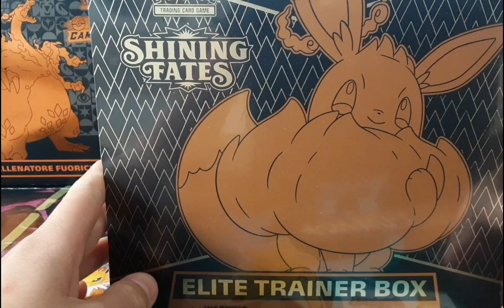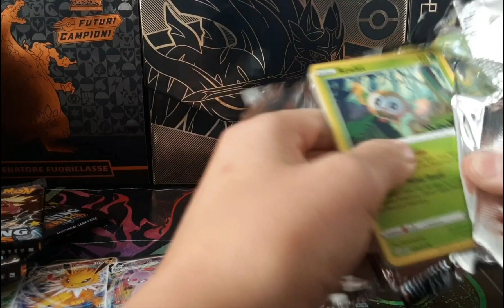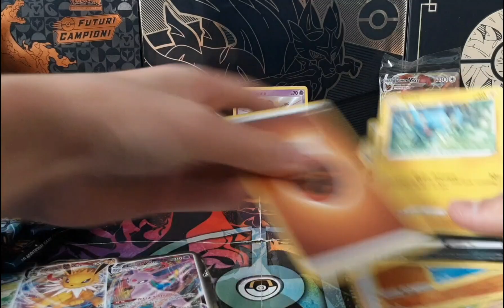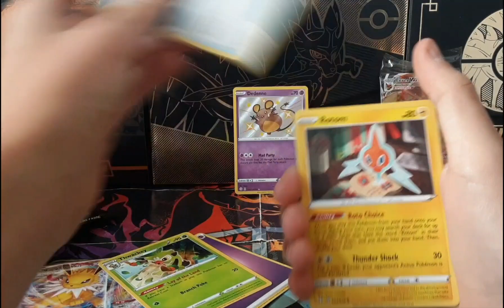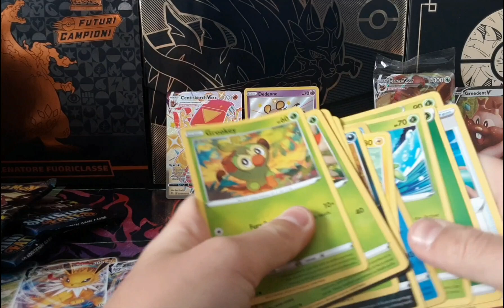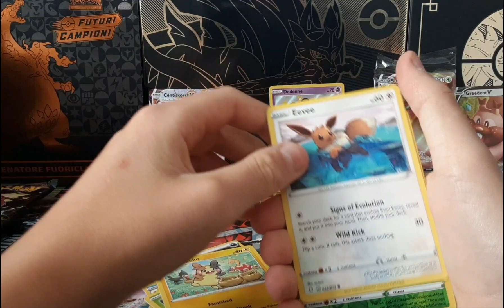👽 Trading Cards Pokemon TCG Opening ☣ 🔝 ☢ POKEMON Sammelkarten geöffnet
ETB Shining Fates 2021